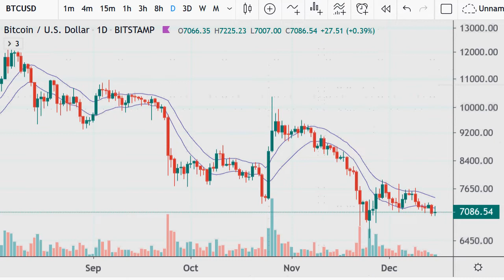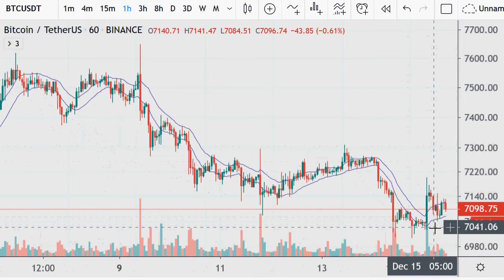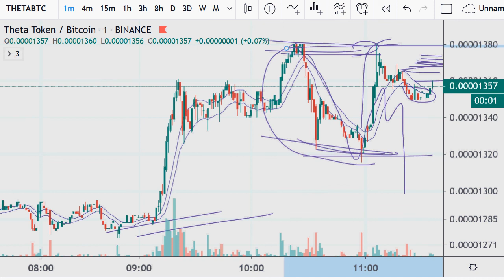Bitcoin & Theta Charts 2019.12.15